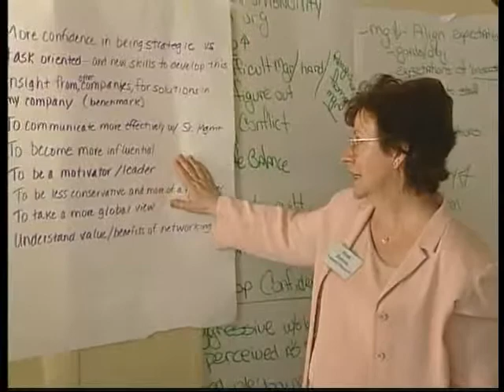Women Unlimited general video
A promotional video for Women Unlimited.